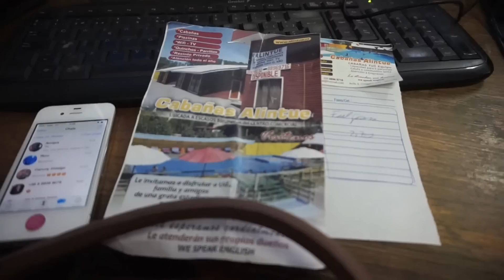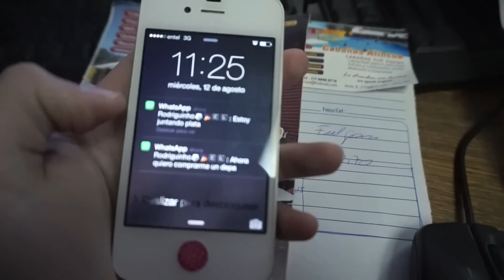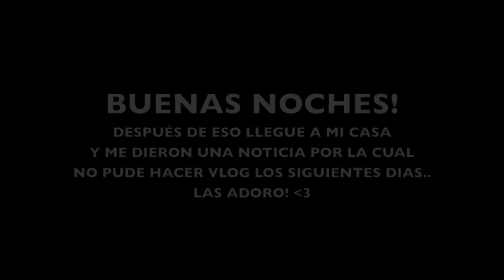TARDE CON AMIGOS! + MALA NOTICIA (12/08/15)